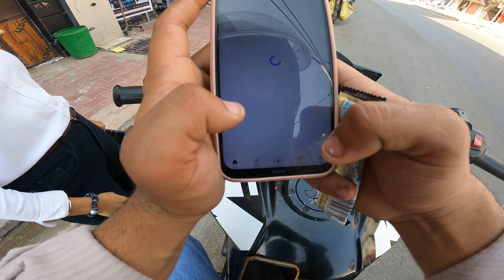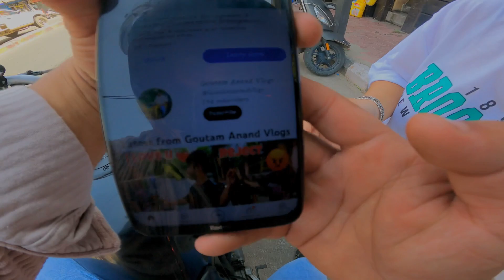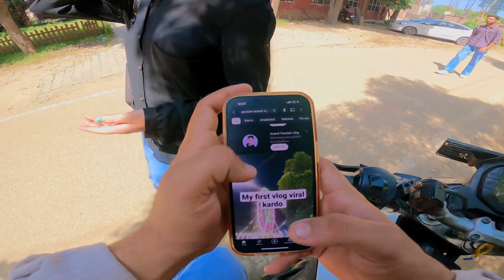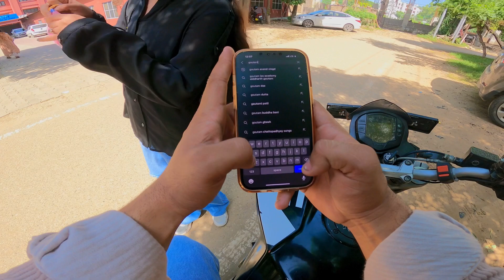STOP ✋ RANDOM COLEGE 🏫GIRL👧 || GIFT HER CHOCOLATE🍫